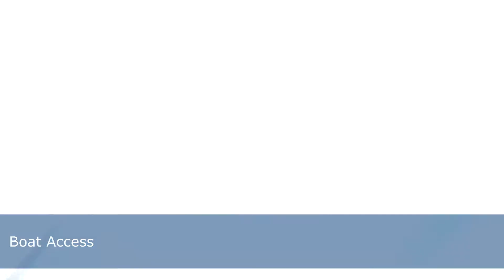9A Alexa Road North Haven